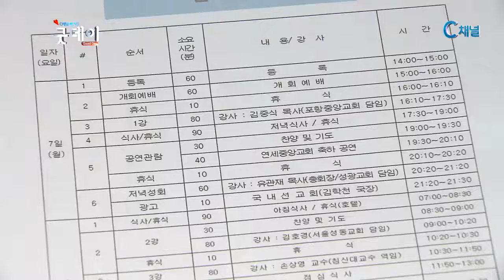기독교한국침례회 개척교회 목회자부부 세미나